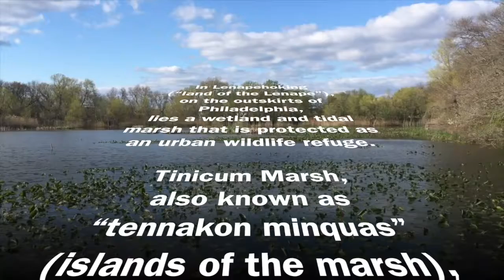Tinicum Marsh Tracking in the Mud with Flux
Find some evidence of animals with Flux, the Water Field Instructor at Kuratli Outdoor School